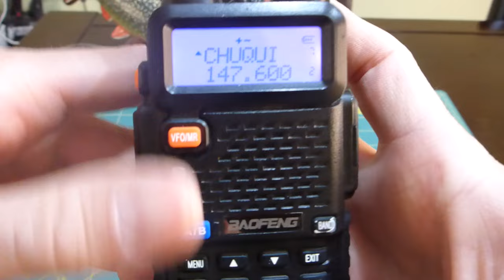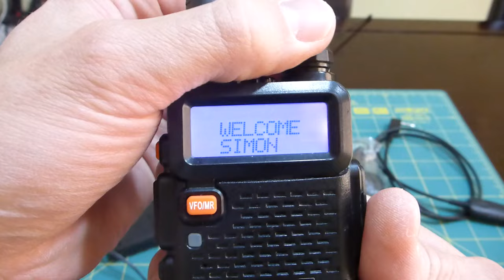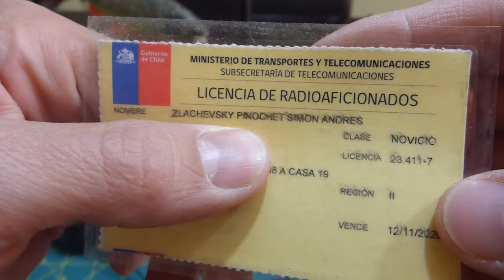Revisión radio Baofeng UV5R de doble banda (VHF/UHF)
Revisión del equipo de radioaficionado de banda corrida VHF/UHF marca Baofeng, modelo UV5R

Radio Baofeng UV5R
Accesorios radio Baofeng UV5R